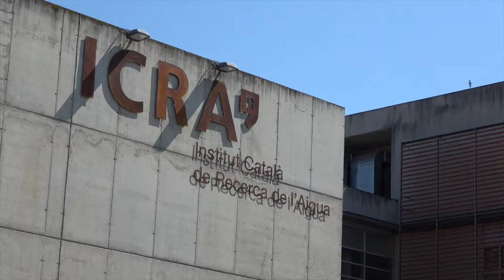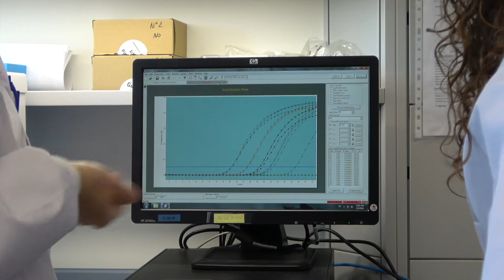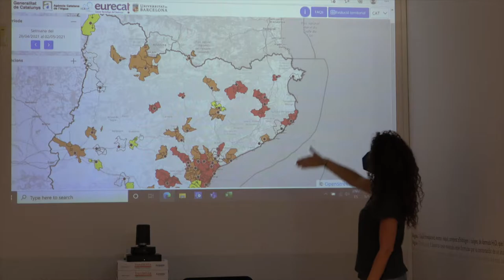Catalan Surveillance Network of SARS-CoV-2 in Sewage